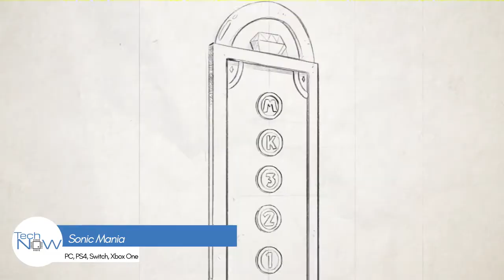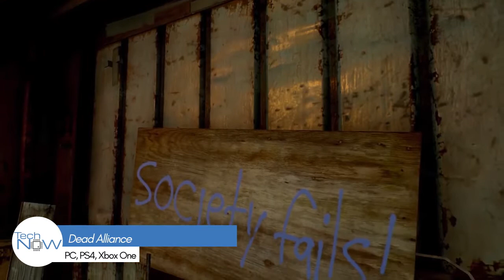Top 10 Best Upcoming Games | August 2017 | PC PS4 XBOX ONE SWITCH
There is Top 10 Upcoming Games on August 2017 :

The Long Dark PC, PS4, Xbox One - August 1
Agents of Mayhem PC, PS4, Xbox One - August 15
Sonic Mania (PC, PS4, Switch, Xbox One) – August 15
Uncharted: The Lost Legacy (Uncharted 4 standalone DLC) (PS4) – August 22 NA, August 23 EU
Mario + Rabbids: Kingdom Battle (Switch) – August 29
Hello Neighbor (PC, Xbox One) – August 29
Dead Alliance (PC, PS4, Xbox One) – August 29
Absolver (PC, PS4) – August 29
Yakuza Kiwami (PS4) – August 29
Life Is Strange- Before The Storm (PC,PS4,Xbox One) - August 31

Spec:
AMD Athlon X4 860K 3.7Ghz
Asrock FM2+
Deepcool Gamaxx 200T Cpu Cooler
- Alternative : Cooler Master Hyper 212 EVO RR-212E-20PK-R2 CPU Cooler with 120mm PWM Fan
Sapphire RX-460 2GB GDDR5
Corsair 8GB DDR3
Super Flower FX 450W 80+ Bronze Power Supply
-Alternative : Seasonic S12II 430 BRONZE
LG IPS 20inch
- Alternative :
LG 22MP48HQ-P 22" Class IPS Full